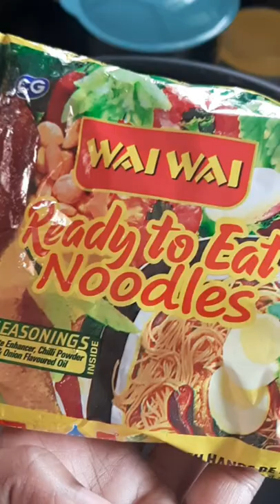day 7 : Trying Wai Wai noodles | Chicken flavour | Malayali Youtuber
👋 Hello

Cooking Wai Wai  noodles
( added 1 spoon of mayonnaise )